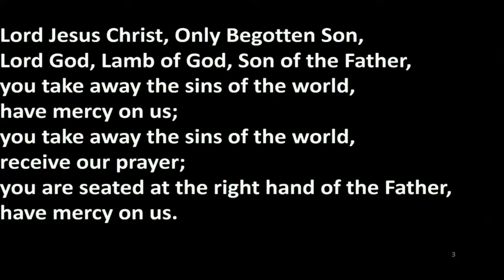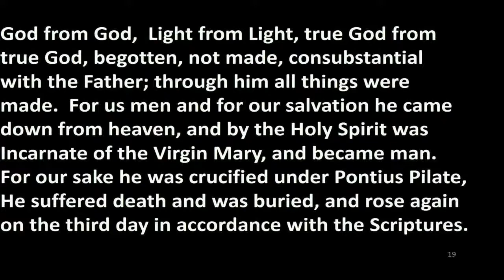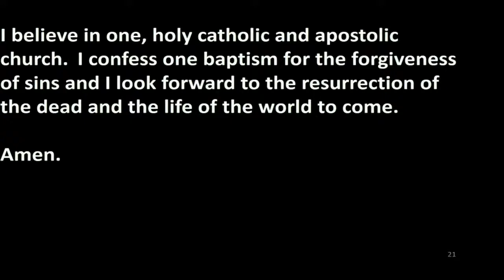St. Mary's Mass 2021-04-17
The Church of St. Mary streams the 4:30 pm Mass on Saturday and the 9:30 am Mass on Sunday.

If you would like to volunteer to help at the A/V desk, please contact the church office.